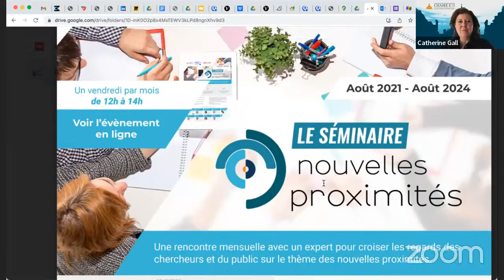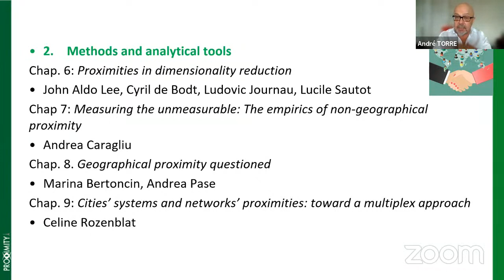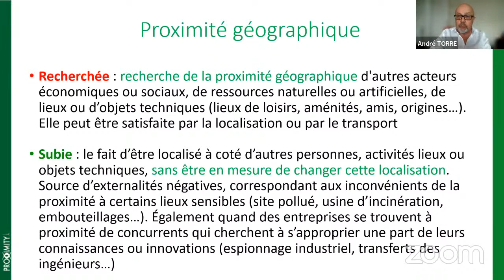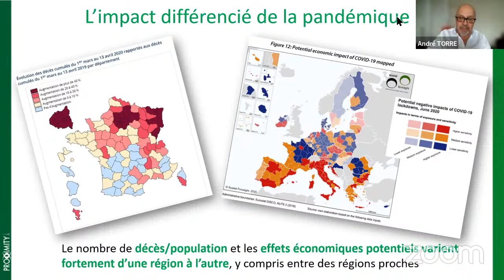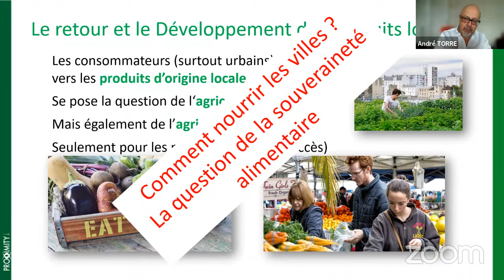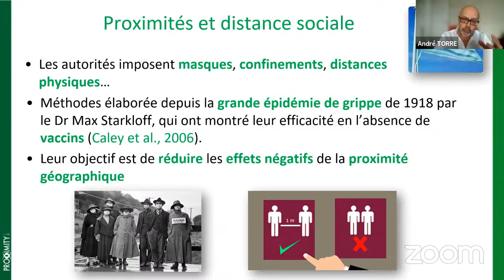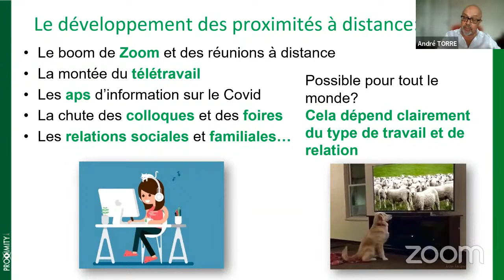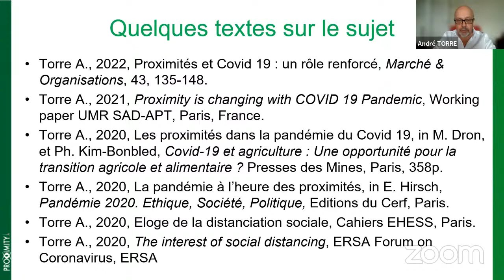"Les proximités à l’épreuve de la pandémie" par André Torre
La pandémie a provoqué un retournement et une inversion des proximités. La proximité géographique, recherchée pour ses vertus par les politiques urbaines et d’innovation technologique ou par les adeptes des tiers lieux et du coworking, est maintenant crainte et évitée car elle porte le danger d’infection, de maladie et de mort. La proximité organisée à distance, autrefois méprisée pour ses limites en termes d’interactions de face à face et de partage d’émotions et de connaissances, se voit valorisée via les réunions zoom et le reflux des transports longue distance. Mais jusqu’à quand ?

André Torre est Directeur de recherche en économie à INRAE, Président du Centre INRAE de Corse. Il est titulaire d’un doctorat en Sciences Economiques soutenu à l’Université de Nice Sophia-Antipolis (1985) et de l’Habilitation à Diriger les Recherches (1988). Il a été chercheur au CNRS, avant de rejoindre le laboratoire de recherches sur l’élevage de l’INRA à Corte, entre 1994 et 1998, comme Directeur de recherche. Il a ensuite exercé ses fonctions à Paris, où il a travaillé sur des problématiques d’aménagement du territoire et de développement territorial et durable. En particulier il s’est intéressé au développement des espaces ruraux, aux conflits d’usage et de voisinage, aux relations de proximité et aux questions d’économie circulaire comme la méthanisation. Il a publié une vingtaine d’ouvrages en français et en anglais sur ces questions, ainsi que de nombreux articles

André Torre est Directeur de recherche à l’INRAE (Institut National de Recherche pour l'Agriculture, l'Alimentation et l'Environnement), Université Paris-Saclay, AgroParisTech, et Président de l’ERSA (European Regional Science Association
Ses recherches sont consacrées à l’analyse des relations de proximité et à leur importance dans les processus de coordination entre acteurs. Elle portent principalement sur deux domaines d’étude : les interactions locales et à distance entre firmes innovantes, et plus particulièrement le rôle joué par les différentes formes de proximité dans la transmission des connaissances ; les processus de développement territorial et leurs modes de gouvernance, conflits et coopérations.